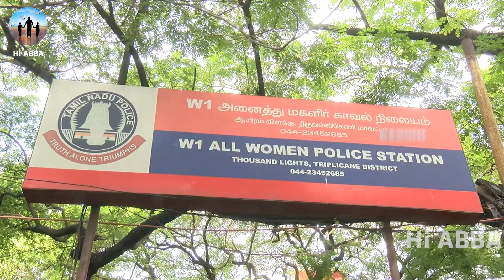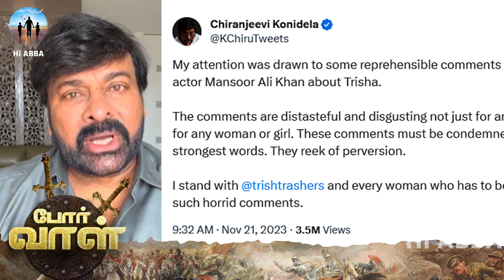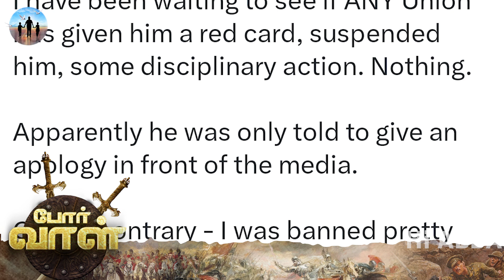“தமிழ்நாடே என் பக்கம் தான் நிக்கும்” மன்சூர் அலி கான்|HiAbbaTv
தற்போது தமிழ்நாட்டையே திரும்பி பக்க வாய்த்த மன்சூர் அலி கானின் சர்ச்சைக்குரிய செய்தியாளர் சந்திப்பின் நிகழ்வை குறித்து இந்த காணொளியில் காணலாம்